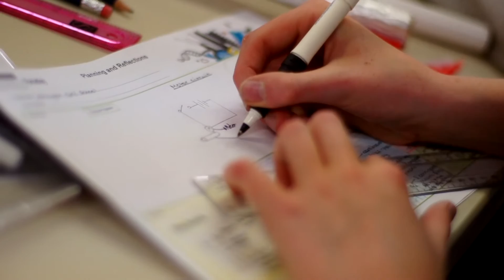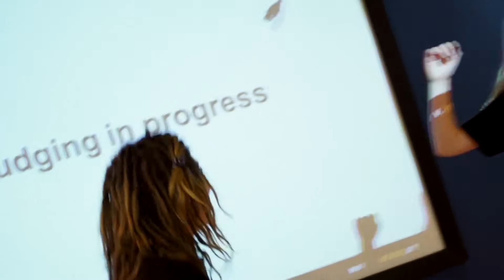IET Faraday Challenge Day - National champions!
Highlights from the winning team of 3 boys and 3 girls at the IET Faraday Challenge Days National Final 2014 – Kingsbridge Community College.